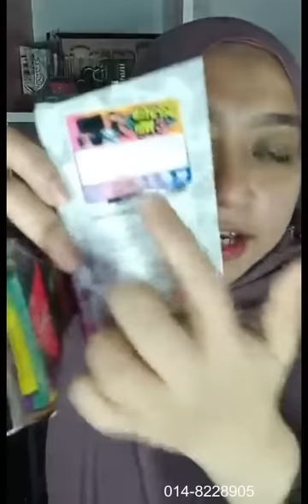Makeup Harian Simple Bersama Founder 1 Minute Miracle, Mascara nya Paling Memukau!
1 Minute Miracle, rangkaian produk makeup pada harga mampu milik!
Kualiti terbaik hasil makeup terbukti cantik!

Jom dapatkan dengan kami:
🌺 1 Minute Miracle Eyebrow Pencil
🌺 1 Minute Miracle Foundation
🌺 1 Minute Extreme Mascara

Berminat boleh direct whatsapp kami di 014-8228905
(Save no fon kami yea)

Tq semua..